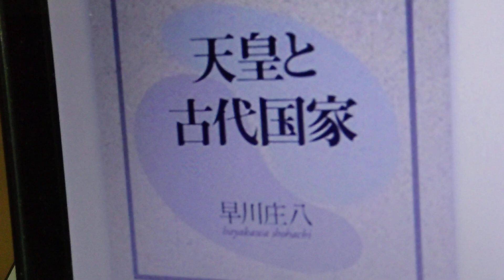早川庄八 日本の日本史学者 名古屋大学の教授 法曹至要抄の研究 著書 天皇と古代国家 中世に生きる律令